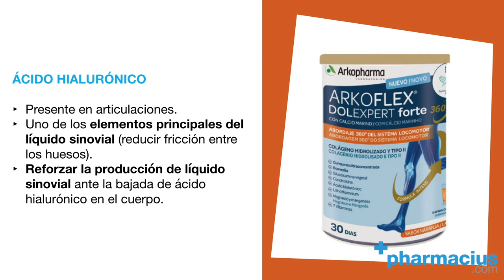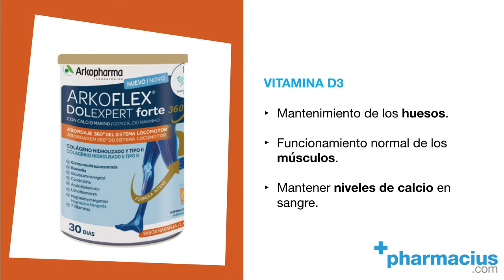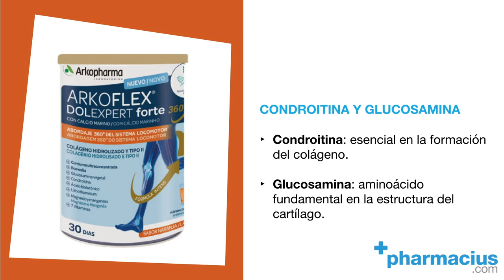Arkoflex Dolexpert Forte 360º: efectos secundarios, opiniones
👉 ARKOFLEX DOLEXPERT FORTE 360º de Arkopharma ►

Arkoflex Dolexpert Forte de Laboratorios Arkopharma pensado para el mantenimiento de forma completa del sistema locomotor.

Comparte tus opiniones sobre Arkoflex Dolexpert Forte en los comentarios.

TRANSCRIPCIÓN:

Hoy en Pharmacius.com os presentamos Arkoflex Dolexpert Forte 360º de Arkopharma

Un complemento alimenticio formulado con la base habitual en este tipo de productos (colágeno, ácido hialurónico, magnesio…), y que además incorpora manganeso, glucosamina, condroitina, lithothamnium, cúrcuma, boswelia y 7 Vitaminas, y está pensado para actuar sobre el sistema locomotor, como su nombre indica, con un enfoque 360º, es decir, de forma completa.

Contiene colágeno hidrolizado y colágeno tipo II y su función es compensar la bajada de producción de colágeno del propio cuerpo.

El ácido hialurónico interviene en la formación del líquido sinovial, que se ubica en las articulaciones para evitar las fricciones entre los huesos.

El magnesio ayuda al funcionamiento normal de los músculos y a mantener los huesos en buen estado.

Y la vitamina C, que interviene en el proceso de formación de colágeno en nuestro cuerpo, importante para el correcto funcionamiento de huesos, cartílagos y piel.

La Cúrcuma y la boswelia mejoran la flexibilidad y el bienestar articular.

El manganeso contribuye a la correcta formación del tejido conectivo y a conservar los huesos en buen estado.

El Lithothamnium aporta calcio, necesario para la conservación de los huesos en buen estado.

La vitamina K2 ayuda a la fijación del calcio en los huesos, y de esta forma ayuda a prevenir frente a la osteoporosis o la artrosis.

La vitamina D3, ayuda al mantenimiento de los huesos, al funcionamiento normal de los músculos y a mantener los niveles de calcio en sangre.

Las vitaminas B1, B2, B6, B12 influyen en el metabolismo energético y en el funcionamiento del sistema nervioso.

La condroitina es uno de los componentes esenciales para la formación del cartílago y la glucosamina es un aminoácido que juega un papel fundamental en la estructura del cartílago.

Arkoflex Dolexpert Forte 360º se presenta en formato polvo, y está disponible en envases de 390 gramos o en formato duplo de 2 envases de 390 gramos, y tiene sabor a naranja.

Se toma 1 cacito medidor raso al día, lo que equivale a 13 gramos de producto, y se puede tomar de forma continuada. Dilúyelo en un vaso grande de agua o zumo a temperatura ambiente, remuévelo y estará listo para tomar.

Se recomienda en adultos y no está indicado durante el embarazo o el periodo de lactancia.

Los complementos alimenticios no sustituyen una dieta sana y equilibrada, debes almacenar este complemento en un lugar fresco y seco y fuera del alcance de los niños, y no debes sobrepasar la dosis diaria recomendada.

Recuerda que si quieres comprar Arkoflex Dolexpert Forte de Laboratorios Arkopharma en cualquiera de sus presentaciones, está disponible en Pharmacius.com, te dejamos los enlaces en la descripción de este video.